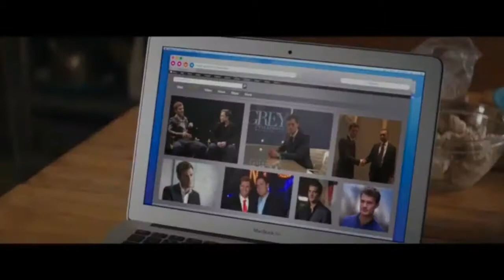50 Shades of Grey - Drive me Crazy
Drive Me Crazy Lyrics | Original

I knew right then
My saving grace
I couldn't wait to hear you
Cause I know that when I am with you
There’s no better place

Like the moon and the sun
I get drawn to you like gravity

Girl you drive me crazy good
You run me wild
Come on lay down with me tonight
You're like, you're like
A chariot of fire
You feed this burning desire
A diamond in the rough

When I hold you
I just know you
And me were meant to rule the world
So come close to
Me and I'll show you
That I wanna give you what your worth
Give you everything girl

I love how you always make me smile
You’re the spark in the dark that lights my way
You turn my world upside down